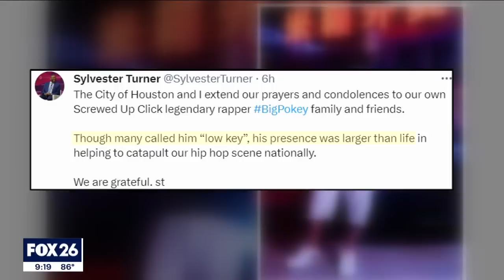Tributes pour in for Houston icon 'Big Pokey' after his death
It's a tough loss for the City of Houston and the hip-hop community as they mourn the loss of iconic Houston rapper Big Pokey. The Houston native was known for delivering classic underground and mainstream hits over the last two decades. FOX 26's Gabby Hart has more on the tributes pouring in for the rapper.